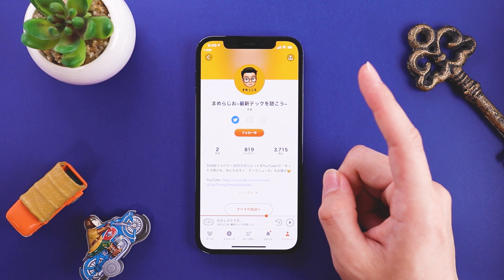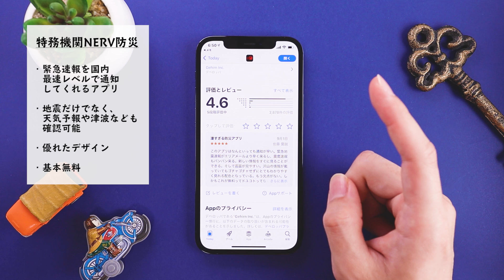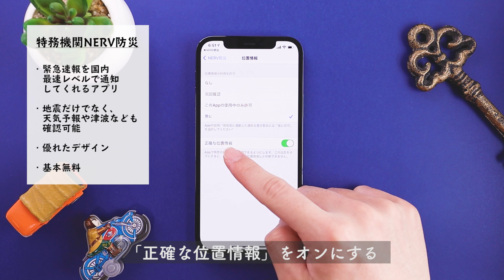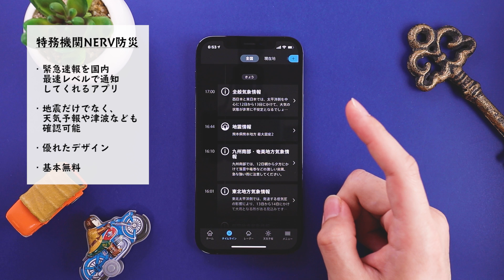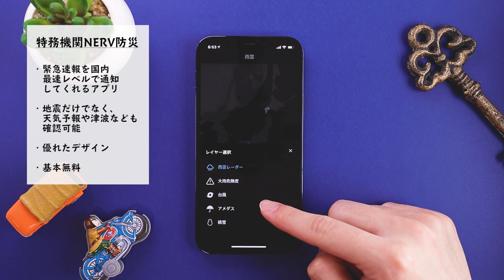緊急地震速報の通知がめちゃくちゃ速いアプリをご紹介します。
■ 特務機関NERV防災

■マメのラジオはこちらから！

このチャンネルは、iPhoneやガジェットの「べんり！」を紹介するチャンネルです。

今回は、災害専門アプリのご紹介です。

▼マメについてもっと知りたい方はこちら